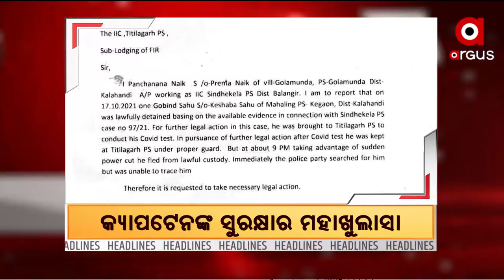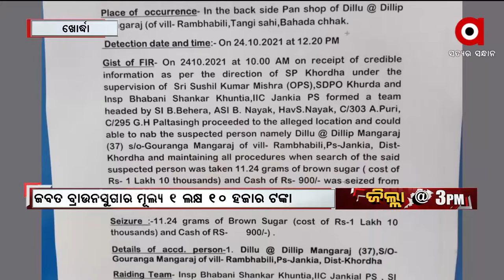JILLA @3PM | 25 OCT 2021 | ArgusNews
+ ଗୋବିନ୍ଦଙ୍କୁ କ୍ୟାପଟେନଙ୍କ ସୁରକ୍ଷାର ମହାଖୁଲାସା
+ ସନସାଇନ୍ ସ୍କୁଲ ଅଧ୍ୟକ୍ଷା ମମିତା ମେହେର ହତ୍ୟା ଘଟଣା
+ ମମିତା ମର୍ଡର ମାମଲା
+ ଗଞ୍ଜାମରେ ଡେଙ୍ଗୁ ଭୟ
+ ବାଣ ଫୁଟିଲେ ଫୁସଫୁସକୁ ପ୍ରଭାବିତ କରିବ କରୋନା
+ ୧୮ ମାସ ପରେ ଖୋଲିଲା ଅଷ୍ଟମ ଶ୍ରେଣୀ